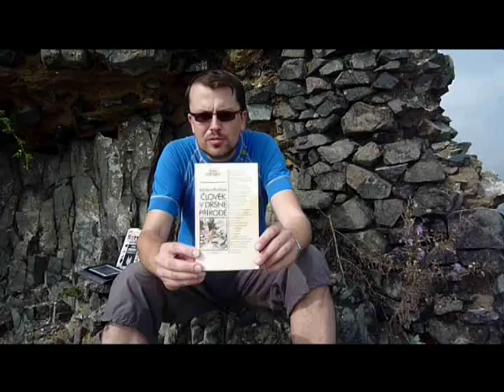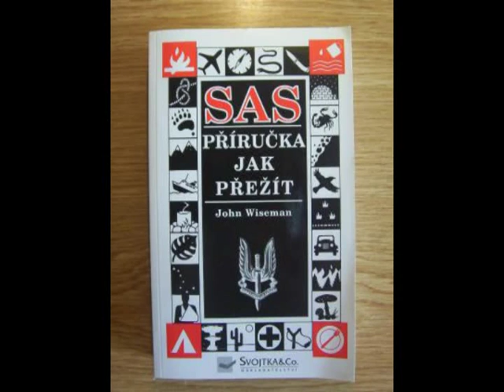Inspirace - Knížky k tématu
Tři knihy, které mě nejvíc ovlivnily ohledně tématu bushcraft a survival dovedností...
Three most important books for my bushcraft and survival skills...